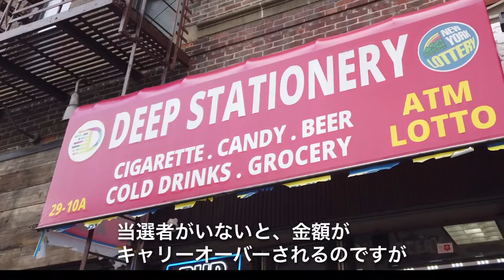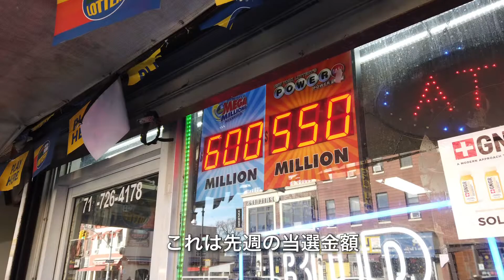ニューヨーク★宝くじ当選900億円！今週の話題ロッタリー高配分・Mega Millions & Power Ball・日常散策